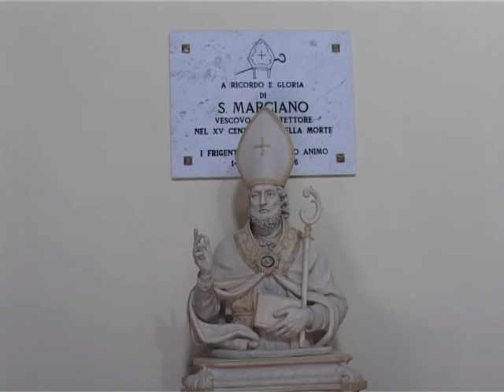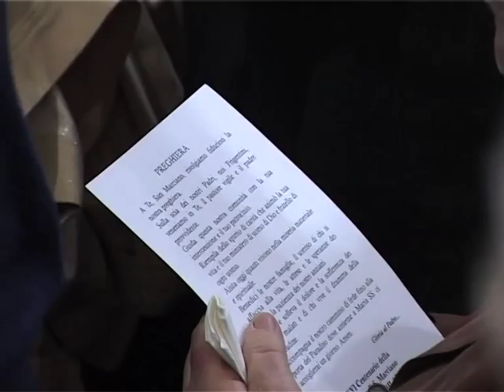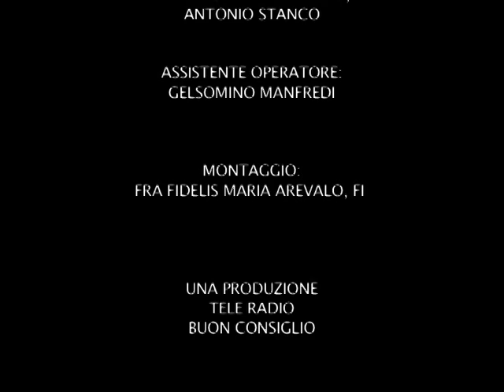XVI Centenario della Nascita di S. Marciano (ANNO GIUBILARE) Frigento (Av)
XVI Centenario della Nascita di S. Marciano - ANNO GIUBILARE (14 Giugno 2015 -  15 Agosto 2016) Una Produzione TELE RADIO BUON CONSIGLIO.